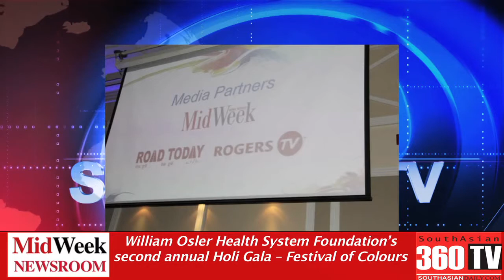TV Report for 2nd Annual William Osler Holi Gala broadcast on 5th April 2015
Community Report on very successful 2nd Annual William Osler Holi Gala 2015 held on March 27th in Brampton. The report was broadcast on  Rogers Cable 10. Midweek newspaper, South Asian Pulse, South Asian 360 and Road Today Group were amongst media sponsors. Video courtesy of South Asian 360.